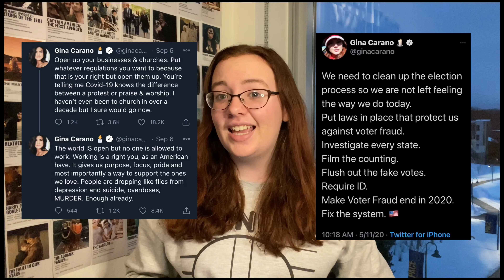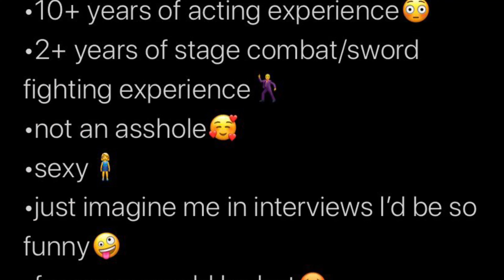Rambling about The Mandalorian for almost 20 minutes (tea, review, and more!)